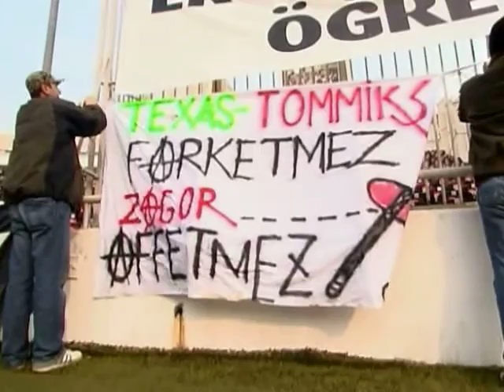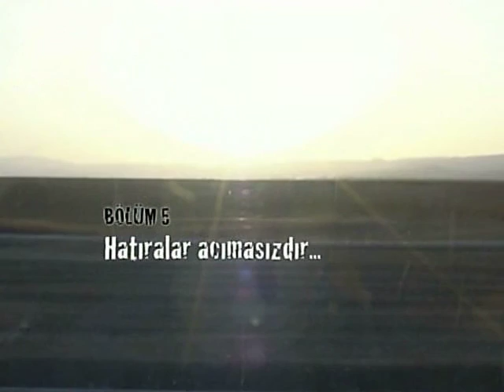TifoTV SERIES .. ASI RUH Part 5/6 - Documentary of Carsi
Become a Part Of Us and Share Your Videos!

Çarşı, Beşiktaş Jimnastik Kulübünün taraftarlarından oluşan belli bir grubun ismidir. 1982 yılında kurulan Çarşı grubu, futbol maçlarını ağırlıklı olarak Kapalı Tribünde izler. En bilinen sloganları "Çarşı her şeye karşı!" ve "Evdeki hesap Çarşıya uymaz"dır. En tanınan amigosu Alen Markaryan'dır.
27 Mayıs 2008 günü varlığını sona erdirme kararı aldı. Ama 21 Ağustos 2008 tarihinde, yaklaşık 200 kişilik bir taraftar grubu alem biter, ortam biter, Çarşı bitmez diyerek Çarşı ve tezahüratlarının devam edeceğini maçka parkında duyurdu.

Beşiktaş Çarşı Grubu (shortly Çarşı) (the Group Carsi) is the best known supporter group of BJK history. They locate themselves on Kapalı (Covered Stand) in the football matches and known for their expressed common views on up-to-date topics, organized way of acting, and genuine manner of chanting.[1]
There are lots of catch-phrases of the group, "Çarşı, her şeye karşı!" (English: ''Çarşı is against everything!"') being probably the most famous one.[2] Çarşı's symbol refers to the symbol of anarchism and has a common fame for the left-leaning character of its supporters who may be counted as anti-racist, anti-fascist, anti-sexist, pluralist and ecologist.
In May 2008, Çarşı repealed themselves unexpectedly.[2] However, the post-epilogue discussions are still continuing due to intellectual conflict between the supporters.